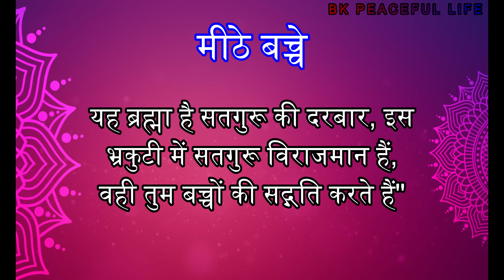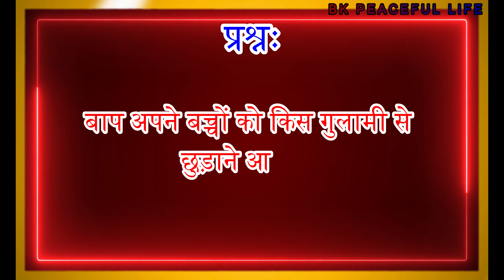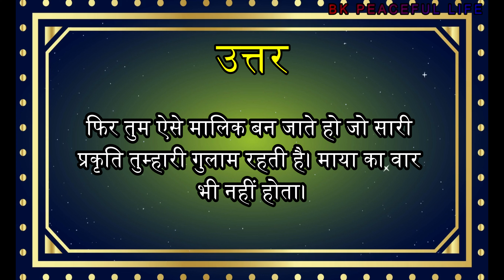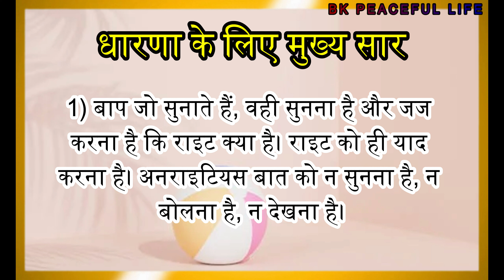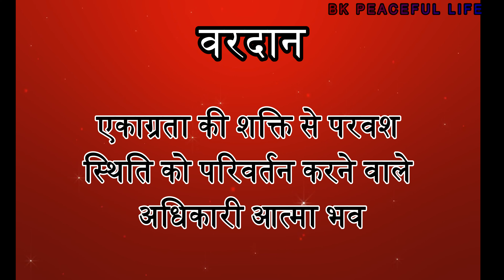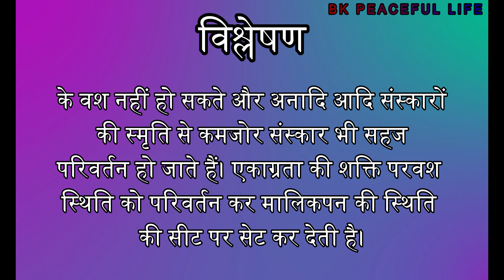09 August 2024 murli/ Aaj ki Murli with text/ आज की मुरली 09-08-2024 | Daily Murli / Today murli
09 August 2024 murli/ Aaj ki Murli with text/ आज की मुरली 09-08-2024 | Daily Murli / Today murli

Contents Covered :
1. aaj ki murali
2. aaj ki murli
3. aaj ki murali
4. आज की मुरली
5. om shanti murli today
6. brahma kumaris murli today
7. om shanti aaj ki murali
8. aaj ki murali om shanti
9. murali
10. om shanti murli
11. aaj ki murli brahma kumaris
12. murli today
13. aaj ka murli
14. bk murli today
15. murali aaj ki
16. om shanti murali
17. aaj ka murali
18. b k murli today
19. om shanti song
20. aaj ki murali madhuban
21.aaj ki murali sunaeye
22. aaj ki murli madhuban se
23. aj ki murali
24. aj ki murli
25. murali murali
26. murli aaj ki
27. today murli
28. ओम शांति मुरली
29. aaj ki murli shiv baba
30. aaj ki murli song
31. bk murli
32. bk murli today in hindi
33. gyanmoti aaj ki murli
34. madhuban ki murli
35. murli bk today
36. murli today hindi
37. om shanti aaj ki murli
38. shiv baba murli
39. आज का मुरली
40. आज के मुरली
41. aaj ki murali vijay bhai
42. aaj ki murli bk usha didi
43. aaj ki murli om shanti
44. aaj ki murli usha didi
45. ajj ki murali
46. bk hindi murli today
47. brahmakumari murli
48. murali brahmakumari today
49. murali today
50. murli shiv baba today

ओम शांति ।

Contents Covered :
1. aaj ki murali
2. aaj ki murli
3. aaj ki murali
4. आज की मुरली
5. om shanti murli today
6. brahma kumaris murli today
7. om shanti aaj ki murali
8. aaj ki murali om shanti
9. murali
10. om shanti murli
11. aaj ki murli brahma kumaris
12. murli today
13. aaj ka murli
14. bk murli today
15. murali aaj ki
16. om shanti murali
17. aaj ka murali
18. b k murli today
19. om shanti song
20. aaj ki murali madhuban
21.aaj ki murali sunaeye
22. aaj ki murli madhuban se
23. aj ki murali
24. aj ki murli
25. murali murali
26. murli aaj ki
27. today murli
28. ओम शांति मुरली
29. aaj ki murli shiv baba
30. aaj ki murli song
31. bk murli
32. bk murli today in hindi
33. gyanmoti aaj ki murli
34. madhuban ki murli
35. murli bk today
36. murli today hindi
37. om shanti aaj ki murli
38. shiv baba murli
39. आज का मुरली
40. आज के मुरली
41. aaj ki murali vijay bhai
42. aaj ki murli bk usha didi
43. aaj ki murli om shanti
44. aaj ki murli usha didi
45. ajj ki murali
46. bk hindi murli today
47. brahmakumari murli
48. murali brahmakumari today
49. murali today
50. murli shiv baba today

ओम शांति ।